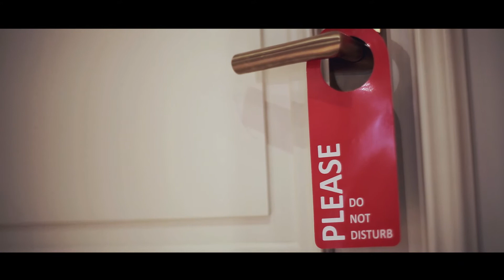Styling pro zpěváka Pavla Calltu od týmu Love Fashion